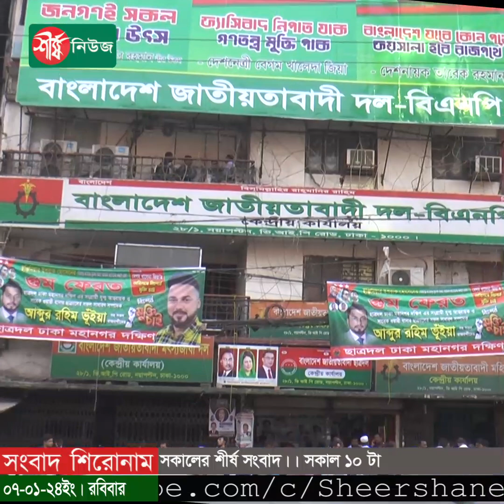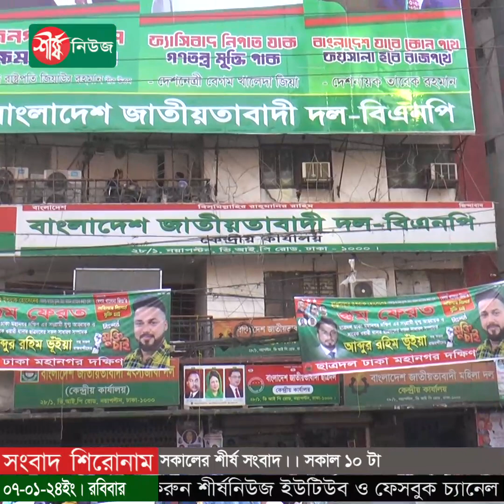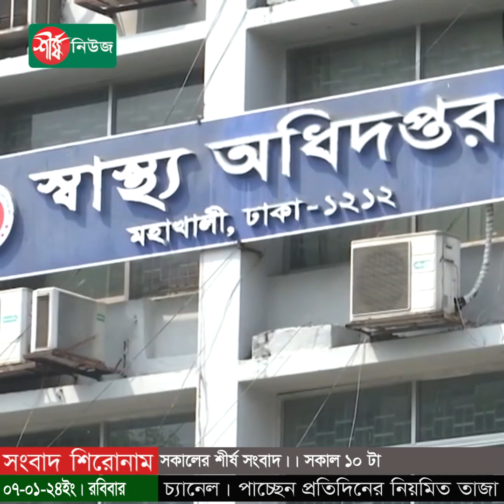সকালের শীর্ষ সংবাদ | সকাল ১০ টা | Sheersha News Bulletin 10 AM | ০৭ জানুয়ারি ২০২৪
# সিলেটে বিভিন্ন ভোট কেন্দ্রের সামনে আগুন, ছড়িয়ে পড়েছে আতঙ্ক
# নরসিংদীতে মন্ত্রীর ছেলের বিরুদ্ধে ইউপি চেয়ারম্যানকে গুলির অভিযোগ
# নৌকার ভোট চুরি হচ্ছে, হারুনুর রশিদ মুন্নাকে ফোন দেন : লাইভে নারী আওয়ামী লীগ নেত্রী
# ফেনীতে আওয়ামী লীগ কার্যালয়ে আগুন, শতাধিক ককটেল বিস্ফোরণ,  গাছ কেটে সড়ক অবরোধ
# কমনওয়েলথ মহাসচিবের বক্তব্য বাস্তবতার পরিপন্থী: বিএনপি
# যারা ১৫ বছর বঞ্চিত করেছে, তাদের এক দিন বর্জন করুন : রিজভী
# ঢাবিতে দেড় ঘণ্টায় ৭ ককটেল বিস্ফোরণ
# ভয়াবহ আগুনে পুড়ল রোহিঙ্গা ক্যাম্পের হাজারো ঘর
# গাজা এখন বসবাসের অযোগ্য : জাতিসঙ্ঘ

ধন্যবাদ..